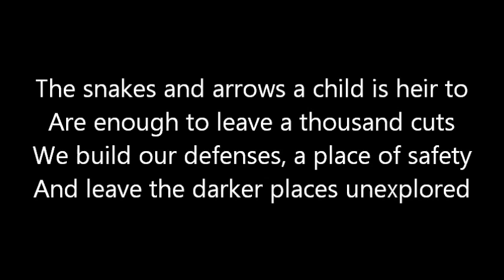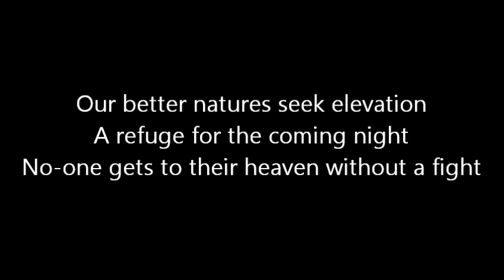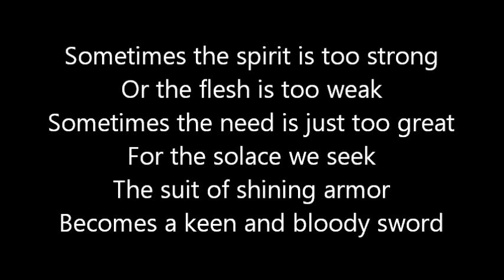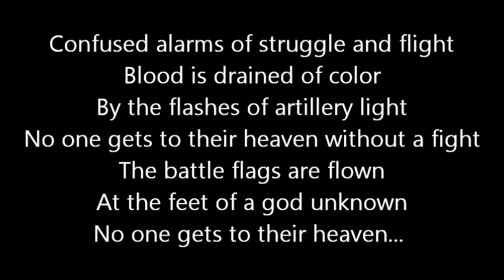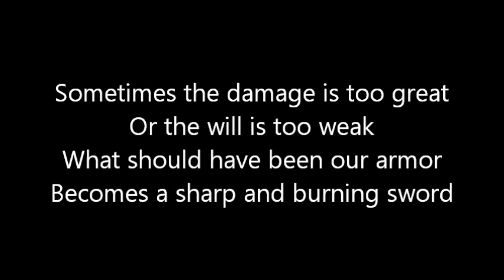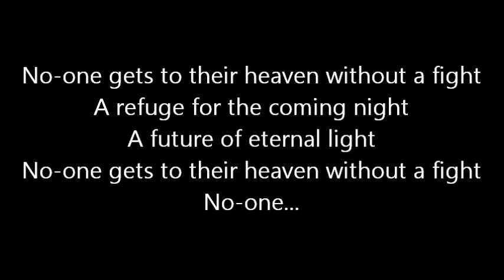Rush-Armor & Sword (Lyrics)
Rush-Armor & Sword from the 2007 album 'Snakes & Arrows'. Enjoy!